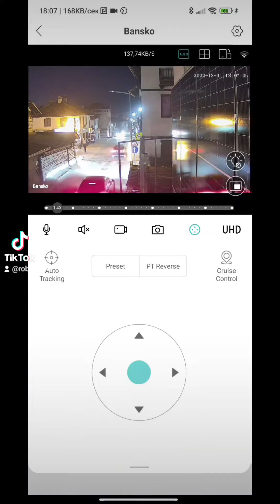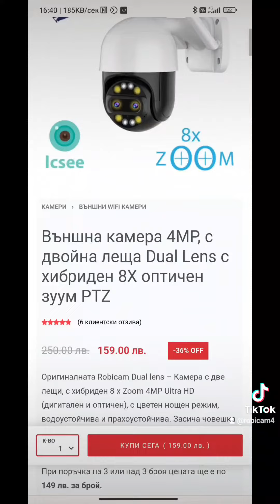Robicam Dual lens PT32 Camera 8X zoom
Камерата от Робикам с 8 кратен зуум , 4MP Ultra HD, приложение Icsee